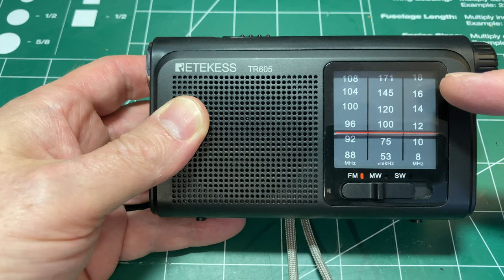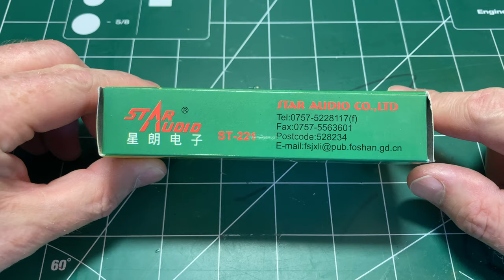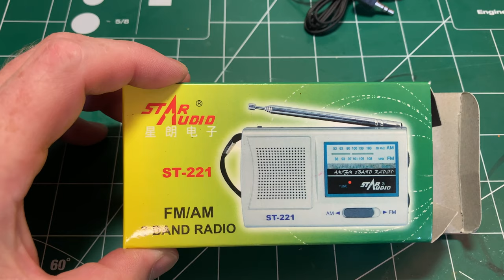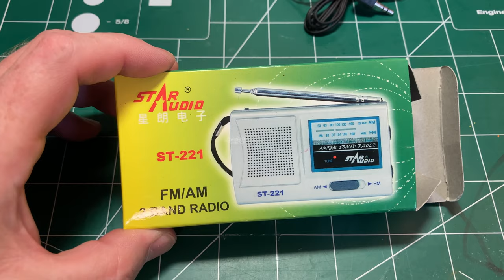Breadboard Radio Project 1 (of 3)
Video #3.1

In this first of three videos I look inside three DSP-based portable radios as well as one analogue single chip-based radio and start to think about building one of my own on a breadboard.

I will post each video in this series about a week apart, assuming I can get them edited in time.

Radios discussed:

Bourne PR-200
X-HDATA D-328
Retekiss TR-605
Star Audio ST-221